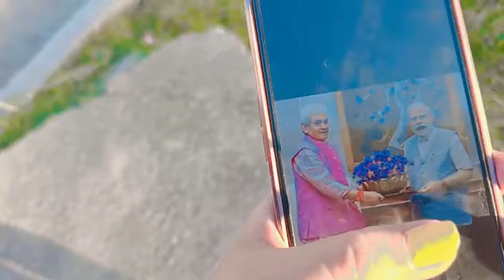जम्मू कश्मीर केंद्र शासित प्रदेश के लेफ्टिनेंट गवर्नर मनोज सिन्हा ने प्रधानमंत्री मोदी से की मुलाकात